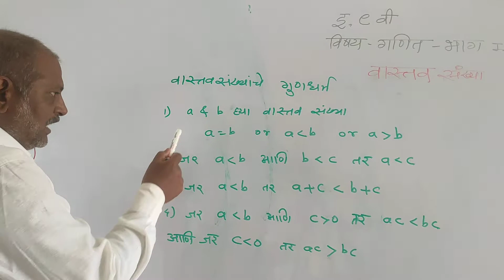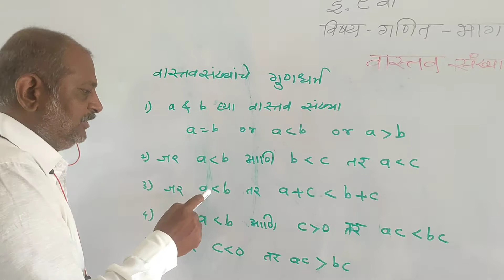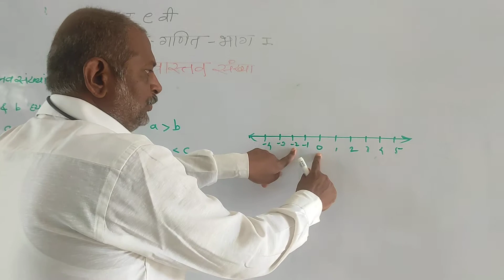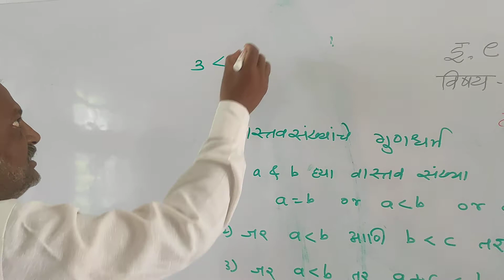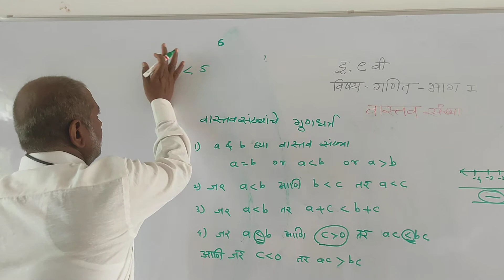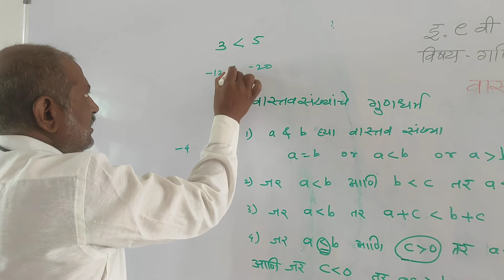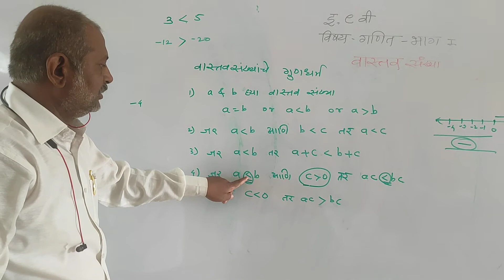इ९वी,S2,गणित भाग-१,वास्तव संख्या-२